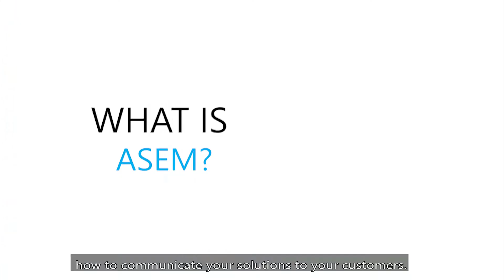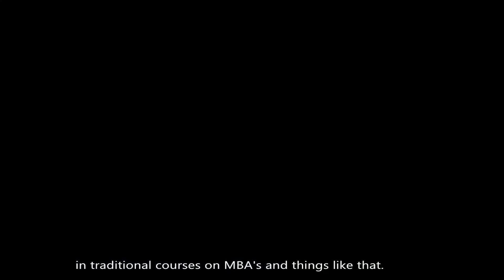ASEM - Engineering Management Certification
CIMCIL is proud to announce new American Society for Engineering Management (ASEM) certification trainings: CAEM (Certified Associate in Engineering Management) and CPEM (Certified Professional in Engineering Management). These certifications are the most important industry-recognized certification for technical managers.
The ASEM Certification recognizes the knowledge and experience of professionals involved in the complex task of technical and engineering management. CPEM & CAEM are renowed as the gold standard in engineering and technical management certifications, and provide you with the ability to speak a universal language and demonstrate concepts used by a multitude of certified engineering managers around the world.